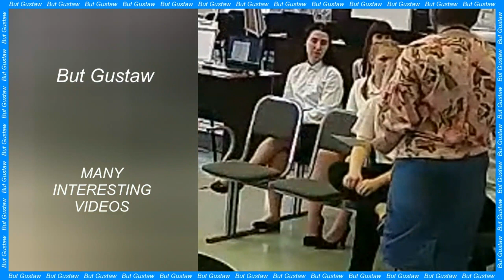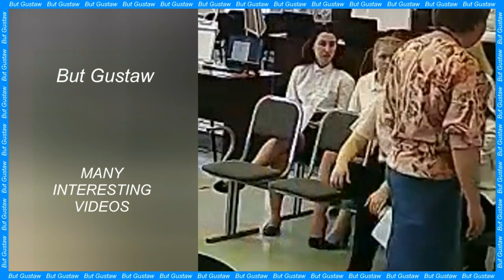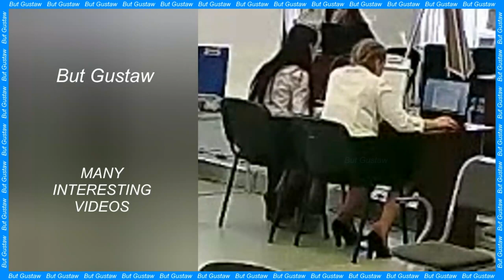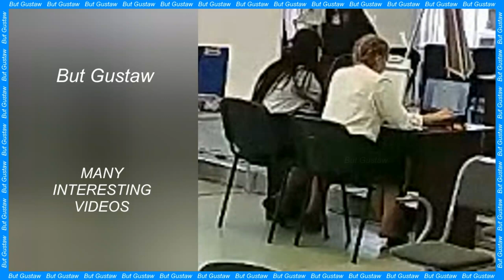shoeplay 0xWMw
Topics:
Evolution in real time. Results of the 30-year-old experiment with snails.
Bacteria that live in sewage can break down plastic. Scientists have determined how they do it.